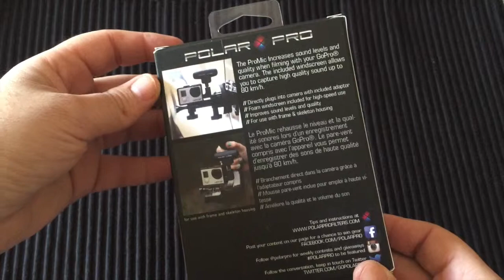Unboxing Microfono para GoPro Kit-Promic de Polar Pro En Español y prueba de audio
Os traigo un micrófono profesional para la GoPro Hero, la verdad que solo es el unboxing y una prueba de sonido pero se nota la mejora.